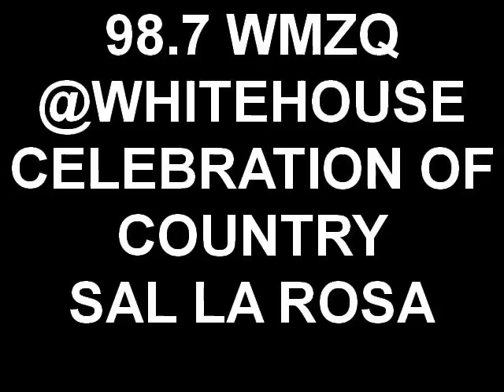98.7 WMZQ @WHITEHOUSE CELEBRATION OF COUNTRY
Sal La Rosa performs at The White House Celebration of Country Music (accompanied by Gary Michael Smith).  Sal has been part of the Country Music Hall of Fame and Museum Words and Music Program and wrote this song with Gary.